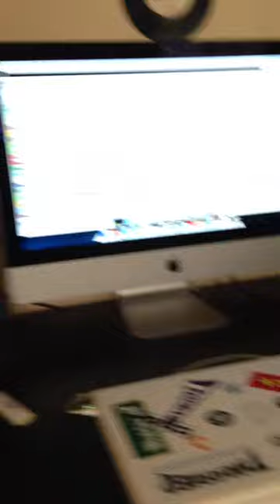Rudie riddim making